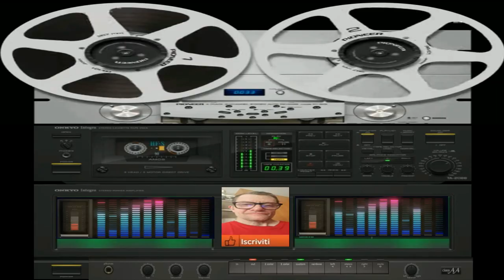Giovanni Shifting Echoes ( Created Intelligence artificial ) mia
vst usato per composizione  ( Created Intelligence artificia )
nome del brano Giovanni Shifting Echoes